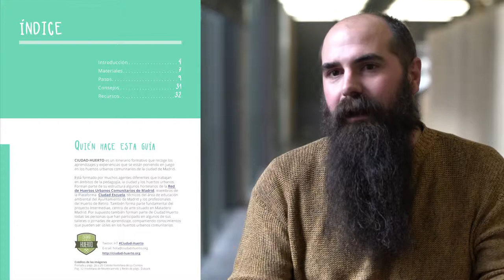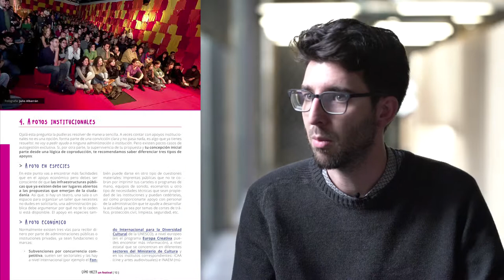Las guías didácticas de LADA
La Aventura de Aprender (LADA) es un espacio de encuentro e intercambio en torno a los aprendizajes para descubrir qué prácticas, atmósferas, espacios y agentes hacen funcionar las comunidades; sus porqué y sus cómo o en otras palabras, sus anhelos y protocolos. Las guías didácticas tienen por objetivo favorecer la puesta en marcha de proyectos colaborativos que conecten la actividad de las aulas con lo que ocurre fuera del recinto escolar.
Descargatelas aquí: laaventuradeaprender.educalab.es/guias